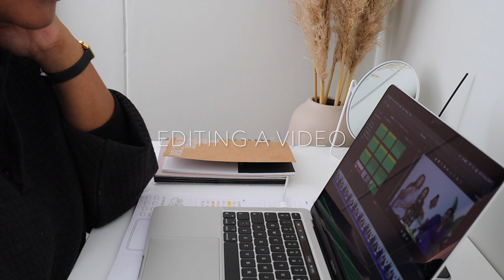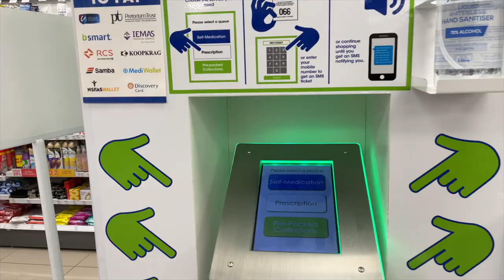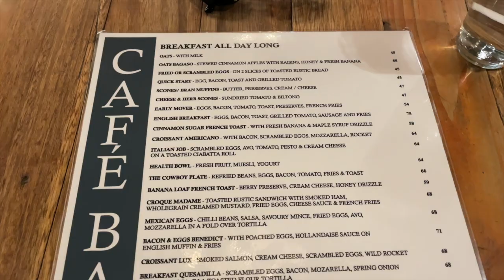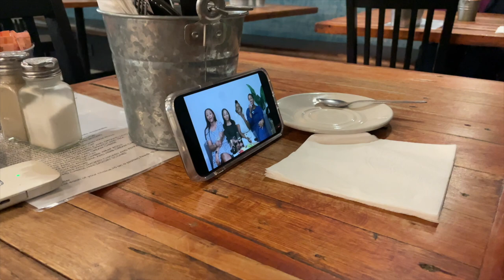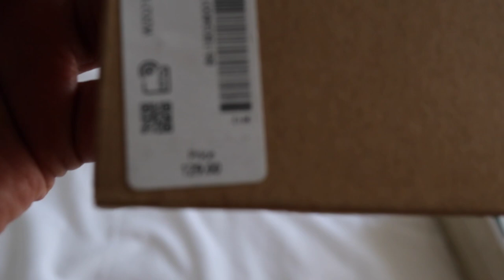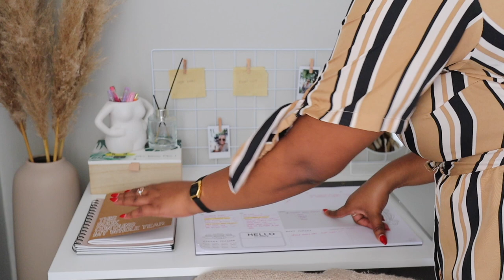SPEND THE WEEKEND WITH ME | Failed attempt at a solo date | Home office setup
***PLEASE READ***

Hey loves

I had a productive weekend completing tasks I had set out for my self.
Attemoted going on a solo lunch date instead I found myself inviting my friend to come through.
Had such a great chilled weekend, shopping and having lunch at a wine farm .